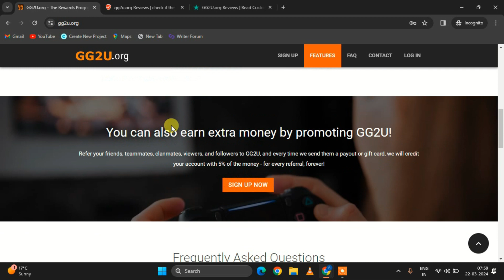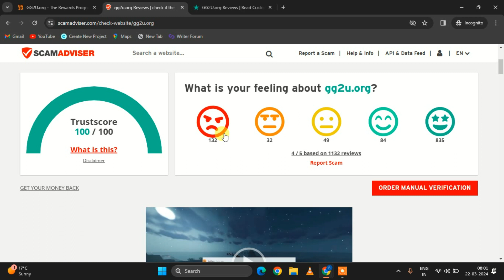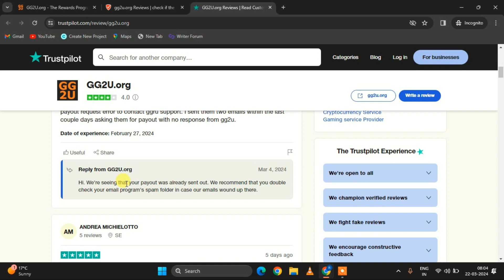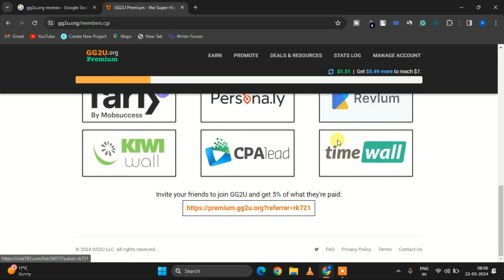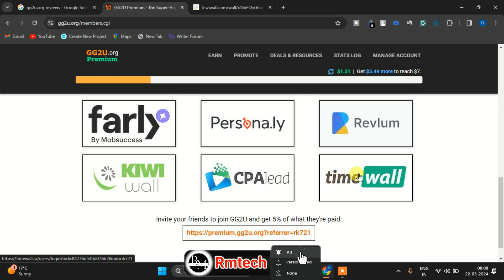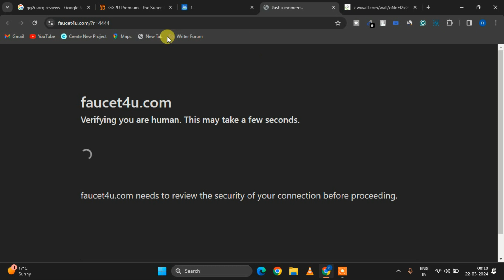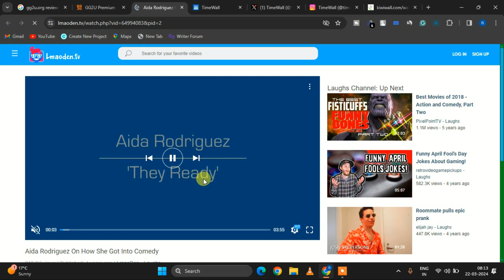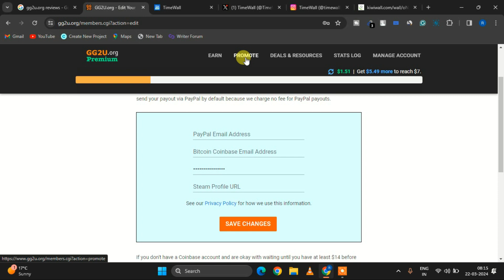gg2u how to earn | gg2u.org review in hindi | watch ads and earn money